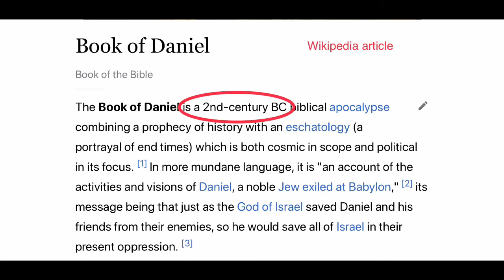[Mt.4] മത്തായിയുടെ രണ്ടാമൂഴം: ഭാഗം നാല്‌, ഒരു ഒറ്റുകാരന്റെ കഥ. Mathayiyude Randamoozham: Part 4.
[An attempt in Malayalam language to view the gospels from outside its traditional readings. An inquiry into the inner meanings of the Scripture by non-literalizing the gospels, and by placing it in its first century Palestinian-Jewish context.]

Can any star announce a human birth? Can wise men follow a star that moves so slowly that the magi can keep up with it? Can virgins conceive without sex with a male? Does a voice from the sky proclaim that a human is really a god’s child? Can anyone feed a multitude of five thousand people with five loaves of bread? Can anyone walk on the water? Can anyone resuscitate a man dead and buried for four days? Can anyone restore the sight of a man born blind by putting a paste of mud and saliva on his eyes?

A bishop boldly proclaims that even Jesus of Nazareth couldn’t perform such feats! And he asserts that the gospels telling these stories about the ‘Son of Man’ are not the ‘inerrant Word of God’! He tells its all rather pious fiction! A bishop! A bishop who readily confesses he is a ‘convinced and committed Christian’!

And he is convinced that “unless biblical literalism is challenged overtly in the Christian church itself”, it will “kill the Christian faith”. The bishop I am talking about here is John Shelby Spong. And for this presentation, I have borrowed ideas liberally, from his books, talks and debates.

In this fourth episode, we examine the possibility of this Judas as a composite of three different characters from the Old Testament: Ahithophel betraying ‘the Lord’s anointed’ king David; the ‘Shepherd king of Israel’ from the Book of Zechariah; and David’s general Joab disembowelling Amasa.

Credits / Acknowledgements:

(1). Map showing Iraq. Ancient Mesopotamia area highlighted by me by drawing a circle. Map data: Google (Google Maps)
(2). Wikipedia article 'Book of Isaiah'. Highlighting certain lines using coloured boxes by me.
Wikipedia contributors, "Book of Isaiah," Wikipedia, The Free Encyclopedia, (accessed January 12, 2020).
(3). Wikipedia article 'Book of Daniel'. Highlighting certain words with red colour elliptic marking by me.
Wikipedia contributors, "Book of Daniel," Wikipedia, The Free Encyclopedia, (accessed January 12, 2020).
(4). Wikipedia article 'Pontius Pilate'. Certain lines highlighted by me by red marking.
Wikipedia contributors, "Pontius Pilate," Wikipedia, The Free Encyclopedia, (accessed January 12, 2020).
(5). Map showing route and distance from Nazareth to Jerusalem. Places and distance highlighted by me by adding red circles. Map data: Google. (Google Maps)
(6). Thumbnail Pencil Sketch: Vivek Karthikeyan.

ദൈവപുത്രനായ യേശുക്രിസ്‌തുവിനെ വെറും മുപ്പതു വെള്ളിക്കാശിനുവേണ്ടി ഒറ്റിക്കൊടുത്ത / ഒറ്റുകൊടുത്ത, അധമനിൽ അധമനായ യൂദാസിന്റെ കഥയാണ്‌‌‌ ഈ എപ്പിസോഡിന്റെ വിഷയം. യൂദാസ്‌ എന്നൊരാൾ യഥാർത്ഥത്തിൽ ജീവിച്ചിരുന്നിട്ടുണ്ടാകുമോ? അയാളുടെ ഈ ഒറ്റിക്കൊടുക്കൽ യഥാർത്ഥത്തിൽ നടന്ന ഒരു ചരിത്രസംഭവമാണോ? അതോ, കഴിഞ്ഞ എപ്പിസോഡിൽ നമ്മൾ ചർച്ചചെയ്‌ത ജോസഫിന്റെ കാര്യത്തിലെന്ന പോലെ ഈ യൂദാസും ഒരു സാങ്കൽപിക കഥാപാത്രം മാത്രമായിരിക്കുമോ?

അന്വേഷണം പഴയനിയമത്തിലേക്ക്‌ എത്തുമ്പോൾ നമുക്കു മുൻപിൽ യൂദാസിന്റെ മൂന്ന് പൂർവമാതൃകകൾ തെളിഞ്ഞു വരുന്നു. ദാവീദ്‌ രാജാവിന്റെ വിശ്വസ്‌തനായിരുന്ന അഹിഥോഫെൽ, സഖറിയായുടെ പുസ്‌തകത്തിലെ ഇടയരാജാവ്‌, ദാവീദിന്റെ സൈന്യാധിപനായിരുന്ന യോവാബ്‌ .